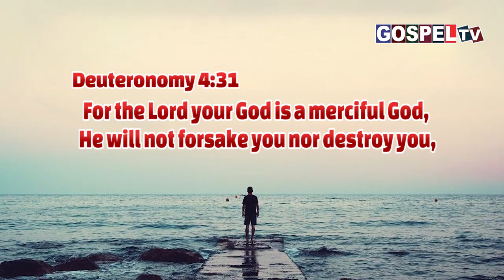இன்றைய வேத வசனம் || 19 பிப்ரவரி 2024 || Today's Bible Verse || 19 February 2024